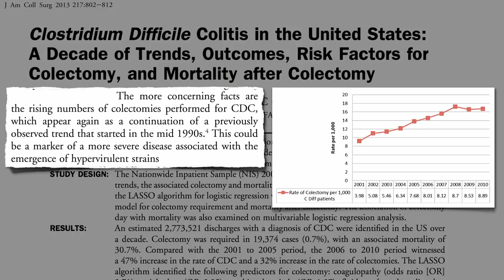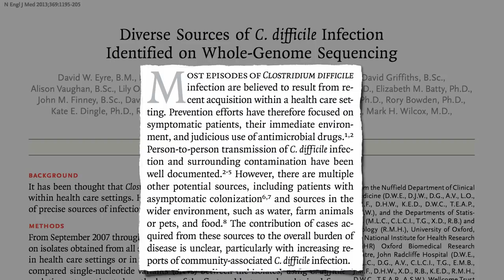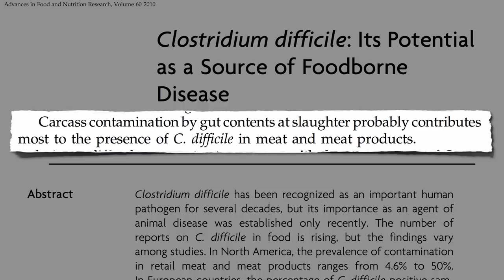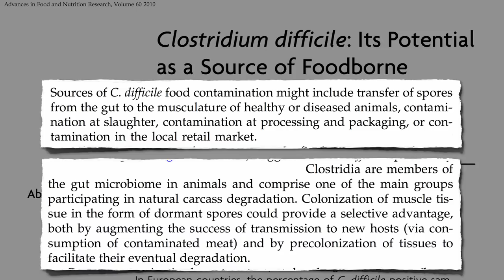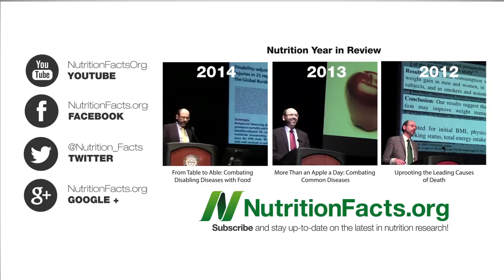C. difficile Superbugs in Meat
Why does the United States appear to have the highest level of C. diff contamination of the meat supply?

Never heard of C. diff? That’s the Toxic Megacolon Superbug I’ve talked about before.

Another foodborne illness tied to pork industry practices is yersiniosis. See: Yersinia in Pork

More on the scourge of antibiotic resistance and what can be done about it:

How is it even legal to sell foods with such pathogens? See Salmonella in Chicken & Turkey: Deadly But Not Illegal and Chicken Salmonella Thanks to Meat Industry Lawsuit

Have a question for Dr. Greger about this video? and he'll try to answer it!

Image Credit: Animals Australia.